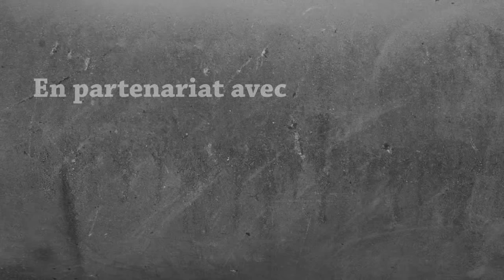Creepers Island - Ep1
1 volcan encerclé de 10 îles chacunes  avec un biome différent et une spécificité commune : un nombre ANORMAL de creeper (chargés ou non). Même dans le Nether ils sont présent. Le tout en 1.10
10 équipes de 4 joueurs sont réparties sur les îles et doivent s’affronter dans une série de défis afin de marquer le plus de points. Ils devront, builder, crafter, collectionner, voler et tuer. L’équipe ayant marqué le plus de point sera l’équipe victorieuse.

Qui survivra à l’hostilité de la faune locale ? Qui parviendra à atteindre le sommet du volcan ?

Plugin développé par Vinetos et propulsé par skykits

Merci pour les pouces bleus :D